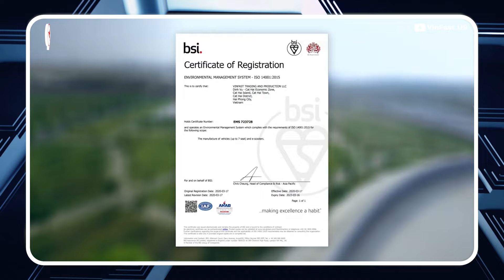វៀតណាមលេងចាស់ដៃឆ្នាំនេះ បង្ហាញគម្រោងថ្មី ត្រៀមចេញឡាន Pick Up អគ្គិសនី